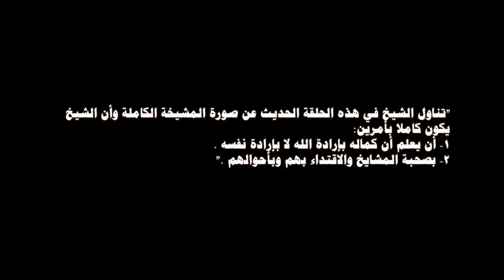كيف تعرف العلماء الدينيين وتتأكد من علمهم للدكتور محمد مهنا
تناول الشيخ في هذه الحلقة الحديث عن صورة المشيخة الكاملة وأن الشيخ يكون كاملا بأمرين:
1- أن يعلم أن كماله بإرادة الله لا بإرادة نفسه .
2- بصحبة المشايخ والاقتداء بهم وبأحوالهم .